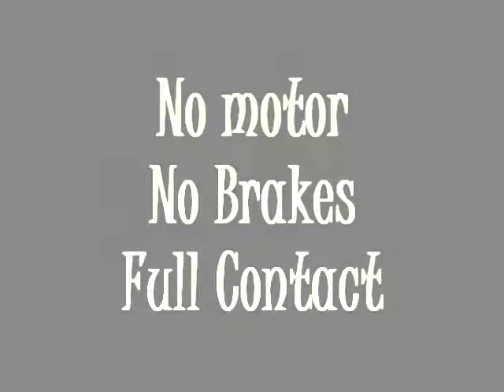Old school stockarts The big one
Old School Stockarts
No motors
No brakes
Full contact!!